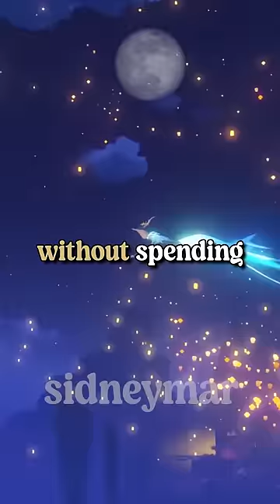PRIMOGEMS NOW vs THEN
genshin tips
genshin shorts
genshin guide
genshin clips
primogems